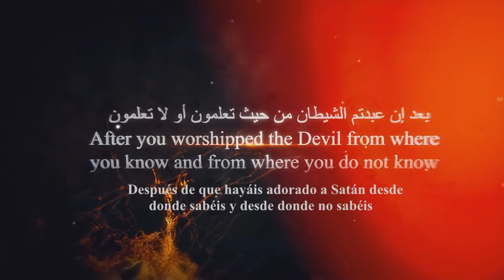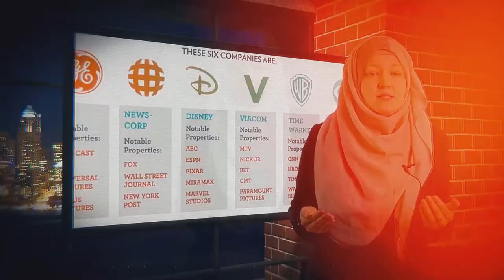Canal Satelite de los Estandartes Negros del Este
Próximamente: un discurso en vivo del Imam Al Mahdi a.s
en el canal satelite de los estandartes negros del este
En el nombre de Allah el unico y Dominador
Canal satelite Digital de los Estandartes negros del Este
Muy Pronto. en Diciembre de 2017
Posicion Orbital: Nilesat
Frecuencia: 11096
Symbol rate: 27500 Horizontal